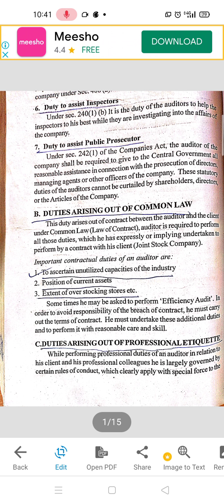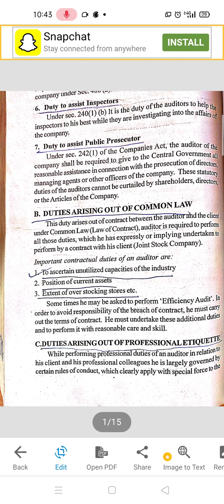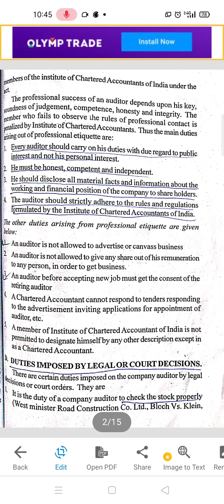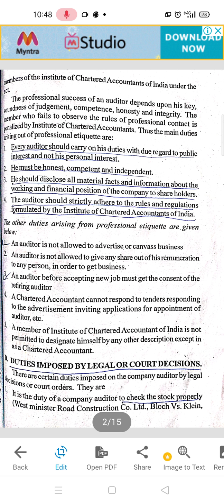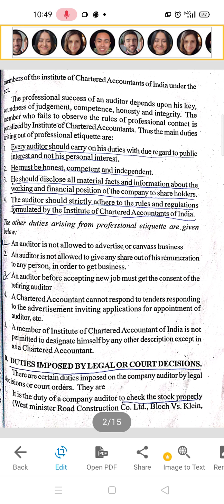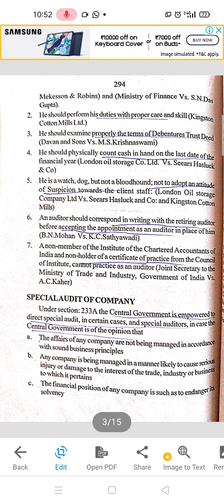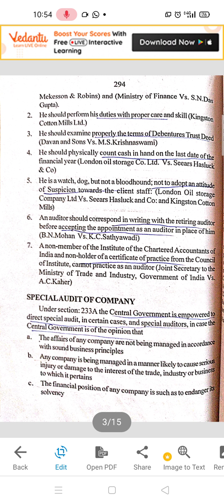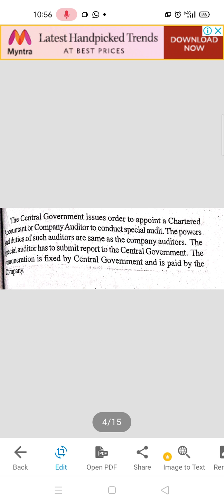duties of auditor